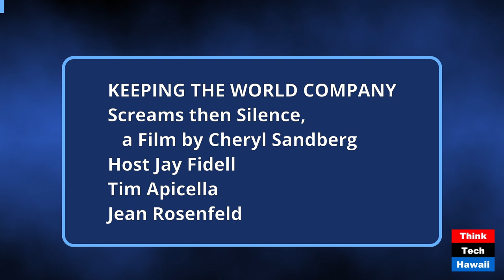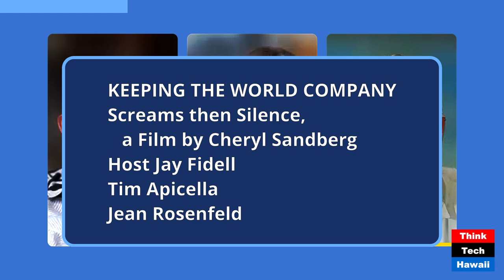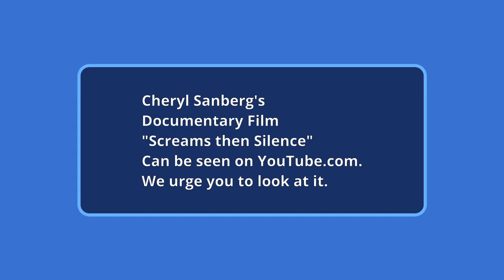Screams then Silence, a Film by Cheryl Sandberg (Keeping the World Company)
Screams then Silence, a Film by Cheryl Sandberg; How it Has Become a  Football in the Propaganda Hybrid War Waged by Hamas (Keeping the World Company). The hosts for this show were Jay Fidell and Tim Apicella.  The guests were Jean Rosenfeld and Chuck Crumpton.

The discussion was: Propaganda has been deliberately employed as a weapon of war since World War I.  In the
aftermath, Eugen Hadamovsky who was Joseph Goebbels radio tech and second to him
in the management of National Socialist propaganda against Hitler's enemies and the Jews,
deliberately developed a sophisticated set of narratives to counter the Allies propaganda
against the Germans.  He also broadcast antisemitism to the German people, who initially
supported Hitler to revive the German economy during the Great Depression, in order that
Hitler's policy of Lebensraum would be energized by his intention of exterminating the
Jewish people of Europe.

Hamas is utilizing propaganda to turn global sentiment against Israel and the Jews once
again.  It is necessary to weaponize words in order to nullify the impact of Hamas's Oct. 7
attack on Israel and in particular, its brutal rapes and murders of Israeli women.

The Electronic Intifada group videotape tries to impugn witnesses to the atrocities and
curate the initial UN report to misrepresent its conclusion.  It attempts to undermine the
two NYT articles by Gettelmen that, along with Sandburg's documentary, argue that
the rapes and murders were preplanned and systematic.

Given that the IDF left the 1200 or more victims of the attack undefended for a day, that
Hamas provided amphetamines to its operators, Israeli responders and volunteers were
overwhelmed with the numbers and condition of the dead, that no autopsies were performed,
and that Jewish law enjoins burial as soon as possible, the Israelis were stunned and
unable to simultaneously conduct a rigorous forensic investigation.

A surprise attack combined with a failure of the armed forces to anticipate, confront, or
come to the aid of the civilians also created an inability to focus on the likelihood that
the enemy would distort and disinform the world about its terror inflicted on peaceful
victims.

A careful reading of the presentations by both sides leads to a conclusion that the rapes
and atrocities were deliberate and that women were particularly targeted.  Hamas tapes
of victims harmed and corpses of women paraded through Gaza, although few in number compared
to the reports received, leads to the conclusion that Hamas committed crimes against humanity
on Oct. 7.

The takeaway was: We need to understand, and if possible participate in the war against disinformation and rank propaganda.